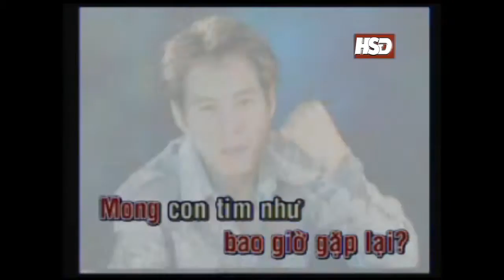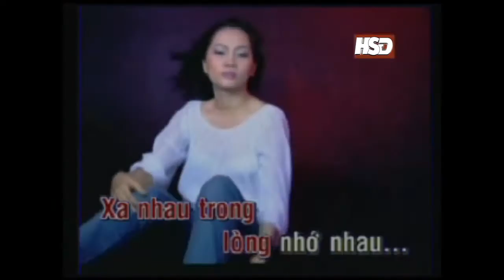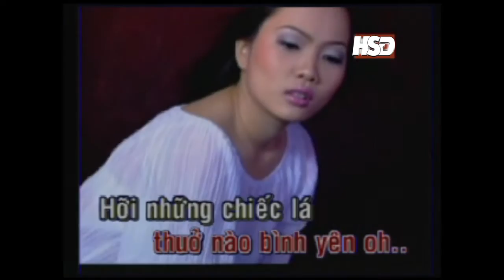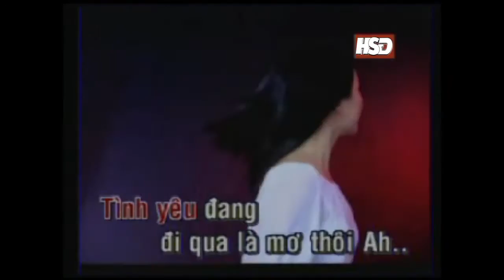LY HAI - TINH EM DI QUA [KARAOKE OFFICIAL] | Album NIEM THUONG NHO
- Song: TÌNH EM ĐI QUA
- Composer: HOÀI AN
- Singer:  LÝ HẢI
- Album: NIỀM THƯƠNG NHỚ
- Arranger:
- Guitar:
- Bass:
- Keyboard:
- Drums & Percussion:
- Saxophone:
- Violin:
- Background Vocals:
- Studio:
- Make up:
- Executive Producer:
- Publisher: